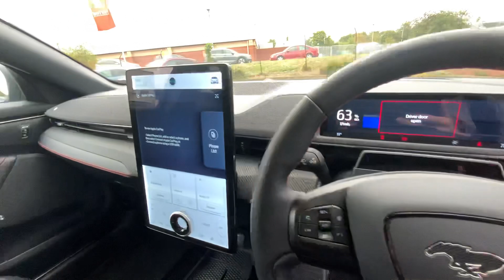All Electric Ford Mustang Mach-E Extended Range AWD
BX71LUF